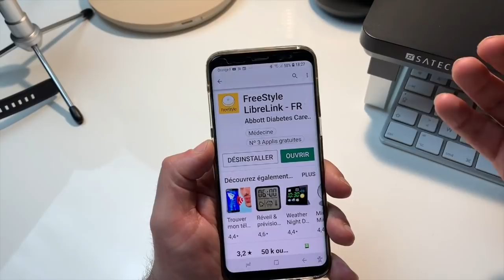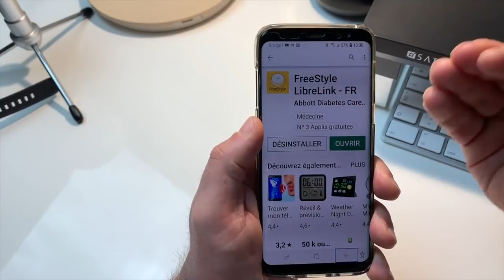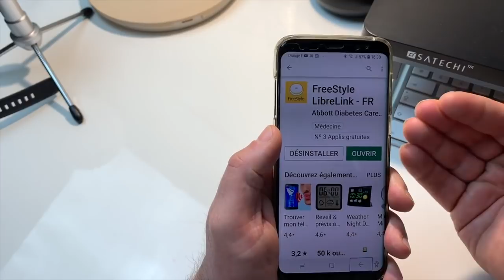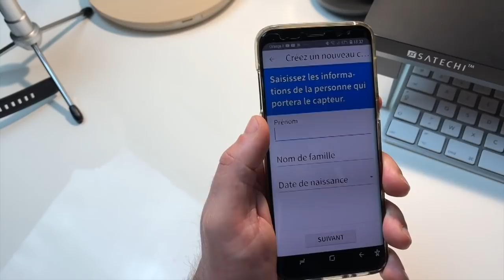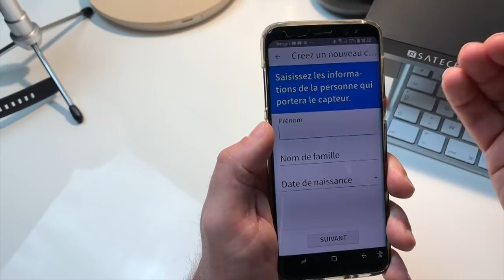Problème Diabète Comment Vérifier Sa Glycémie Avec FreeStyle LibreLink Et Son Smartphone Android iOS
Salut voici une vidéo présenté par André il vous montre comment lire son taux de Glycémie en toute autonomie malgrès  son handicap visuel.André est une personne aveugle et grâce à FreeeStyle LibreLink il peux connaître son taux de glycémie seul avec son patch NFC et son Smartphone il passe juste devant son patch son smartphone et le taux de glycémie lui est dictée vocalement par son téléphone.